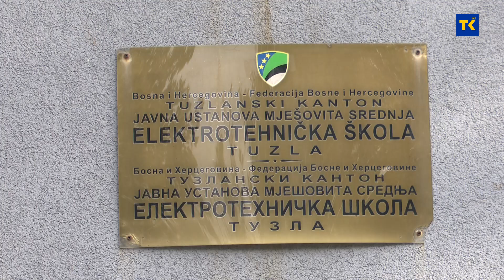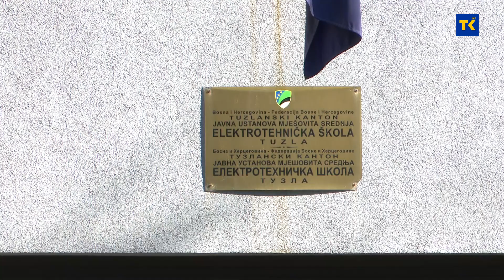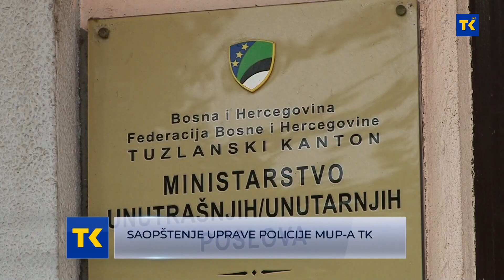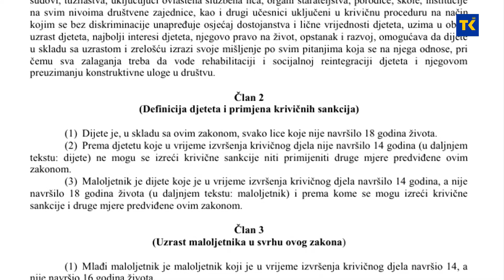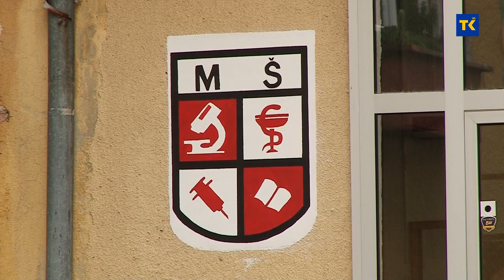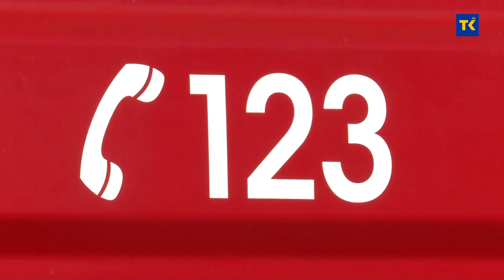Talas lažnih dojava o postavljenim eksplozivnim napravama nije zaobišao ni Tuzlanski kanton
I nakon privođenja nekoliko maloljetnika, škole u Tuzlanskom kantonu i dalje su zatrpane lažnim dojavama o postavljenim eksplozivnim napravama. Obrazovni sistem sada je već u problemu. U samo deset dana bilo je više od deset lažnih dojava. Policija traga za počiniocima ovog krivičnog djela, resorno ministarstvo i škole se organizuju spram novonastale situacije. Situacije, koja zabrinjava. U kakvom stanju su djeca, njihova svijest i odgoj pa pribjegavaju ovakvim nezakonitim djelima? Iz škola apeluju na sve nadležne institucije da im pomognu, ali i na roditelje da više pažnje posvete djeci i njihovom odgoju.